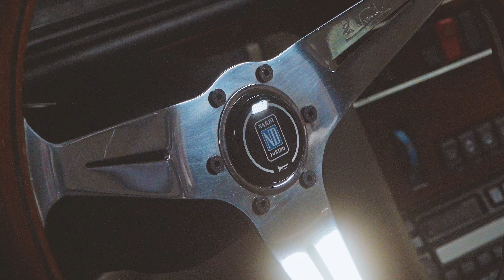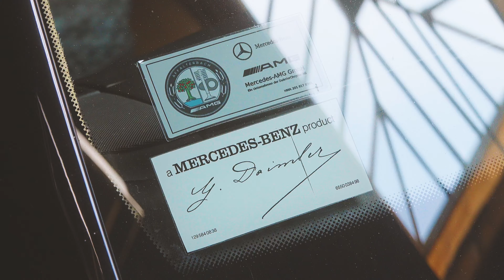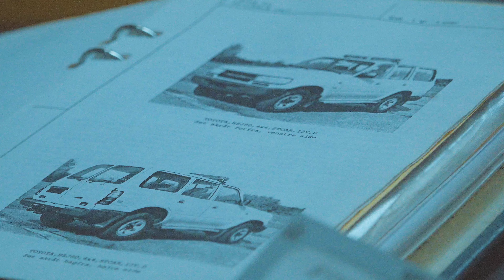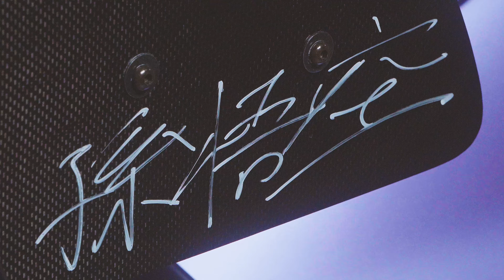AMAZING car show in Brooklyn | Wheels of NYC summer closer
Car shows are cool but when they're curated at a skylight-lit Brooklyn warehouse, they just looked EXTRA cool